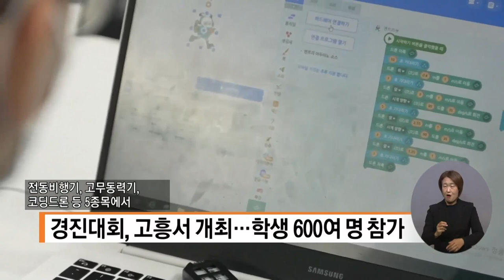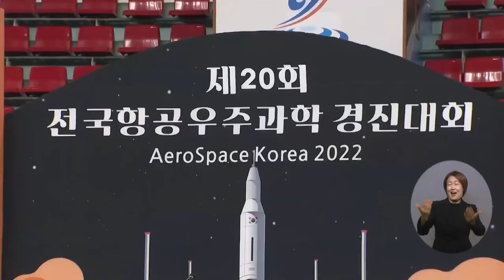복지TV뉴스 1628회 10월 26일 (수) 주요12 우주꿈나무들과 함께하는 ‘우주항공경진대회’ 황영재 기자